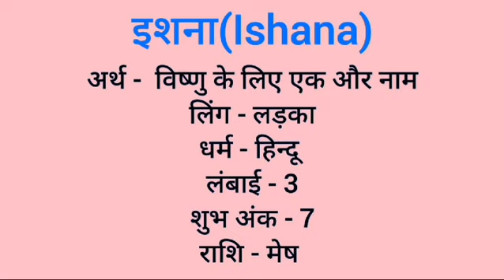Ishana name meaning in hindi | ishana naam ka matlab kya hota hai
Ishana naam ka matlab
Ishana meaning in hindi
Ishana naam mane k